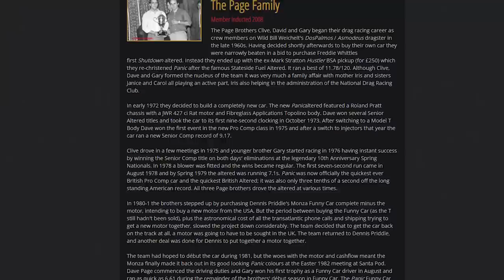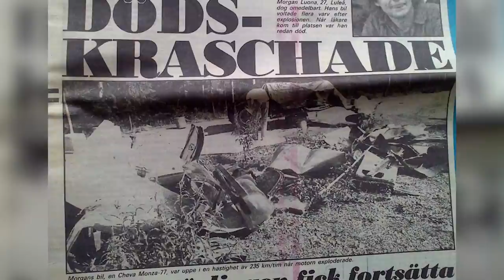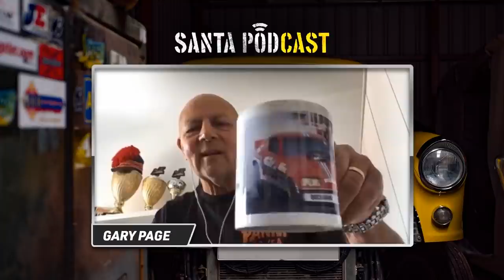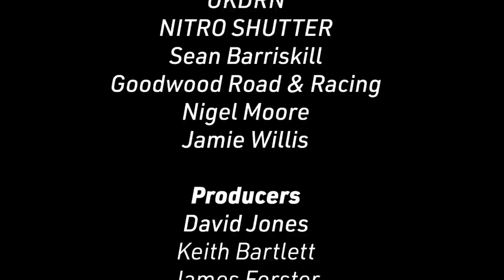SantaPodCast Ep7 | Nostalgic Natter, Gary Page & Jason Phelps talk the Ups & Downs of Drag Racing!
Episode 7 of the brand new Santa PodCast! Each week presenters Colin Theobald & Luke Stevenson chat to guests from the world of Drag Racing and Santa Pod Raceway.

The guests this week with stories from on & off the track are The man who has done it all, Funny Car, Dragster, Altered you name it, Gary Page has done it! He's along side the Gladiator Jason Phelps!

If you missed Episode 6 featuring Nick good from Nick Good Motorsport and The Williams Bros. Our Guests bring stories from on and off the track!